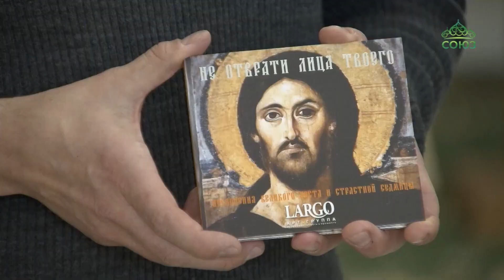Интервью ТК СОЮЗ, Санкт-Петербуг концерт группы «Ларго»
С неизменным успехом, всегда при полных залах, проходят в Санкт-Петербурге концерты группы «Ларго». Духовно-просветительский центр Александро-Невской лавры «Святодуховский», давно стал почти родным для группы. И петербуржцы всегда с нетерпением ждут православный коллектив, чтобы услышать вновь их прекрасные голоса.